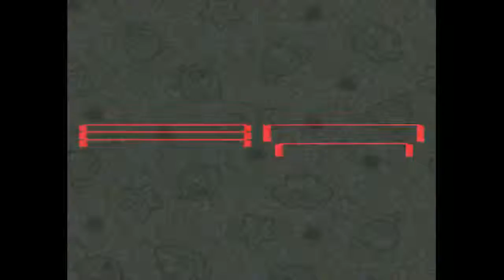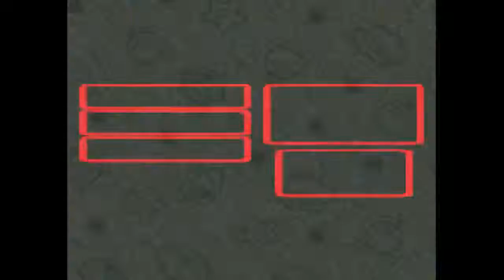Let's Stream Super Mario RPG - Part 4